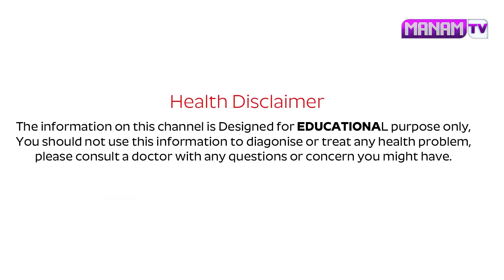2 ఆకులు నమిలి మింగండి షుగర్ ఉండదు | Leaf For Diabetes Control | Dr. Subrahmanyam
Watch ►2 ఆకులు నమిలి మింగండి షుగర్ ఉండదు | Leaf For Diabetes Control | Dr. Subrahmanyam | @manamtvhyderabadhealth